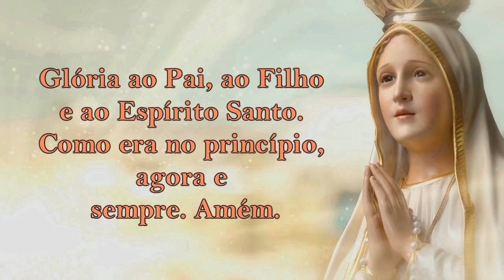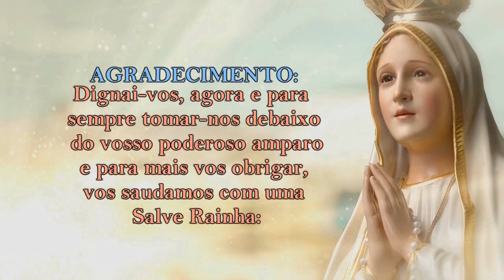Mistérios DOLOROSOS 04/08/2020 # Terças e Sextas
As terças e sextas os Mistérios Dolorosos!

1º Mistério – A agonia de Jesus no Horto das Oliveiras
2º Mistério – A flagelação de Jesus atado à coluna
3º Mistério – A coroação de espinhos
4º Mistério – Jesus carrega a Cruz para o Calvário
5º Mistério – Crucificação, sofrimento e morte de Jesus

📢 EVANGELIZE CONOSCO!

                       DAS NOTIFICAÇÕES

📕 E-BOOK GRÁTIS

🔎 Telegram e Facebook: ➦ Cyntia Candela

Salmos 50,17

Mateus 5,16

📢  EVANGELIZE CONOSCO!

Oração do Santo Terço - Mistérios Dolorosos
As terças e sextas